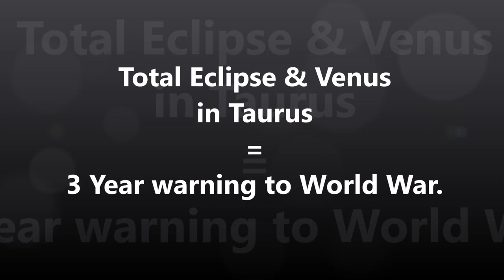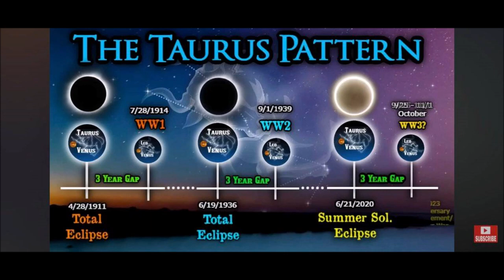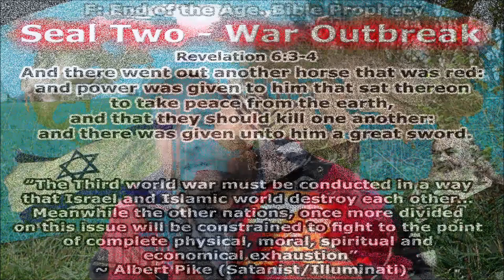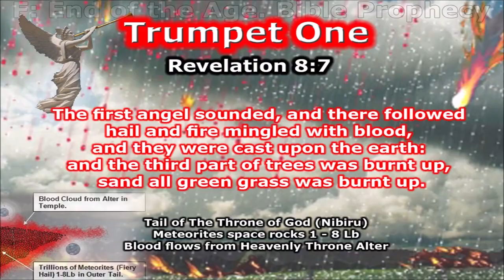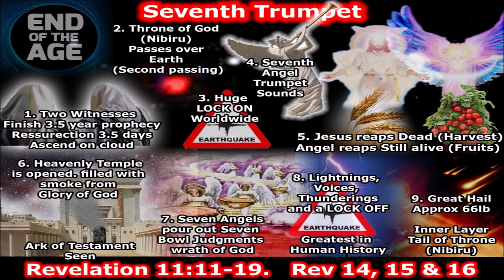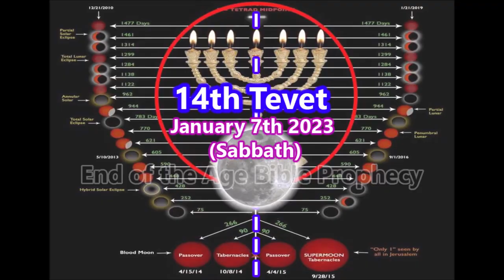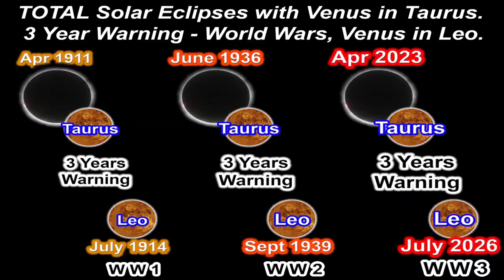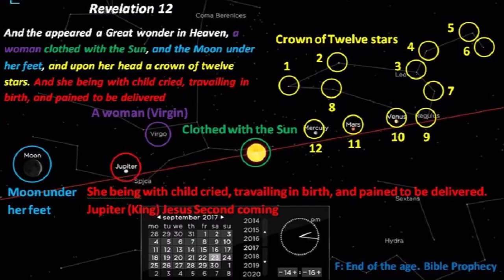THREE Year WARNING SIGN Three WORLD WARS TOTAL Solar Eclipse + VENUS in TAURUS... 2023-26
FULL ARTICLE:-